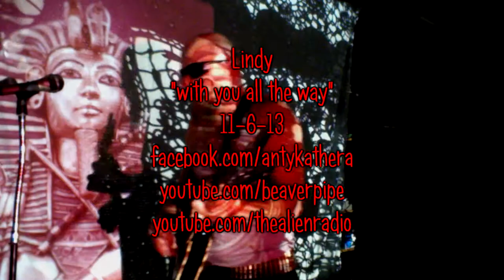Lindy "with you all the way" video 11-6-13,projectors,wild effect,basement jam,freaky,acoustic